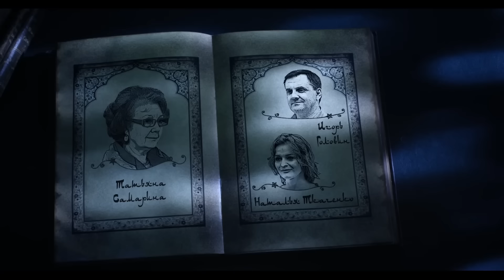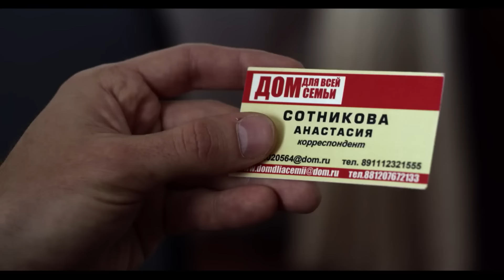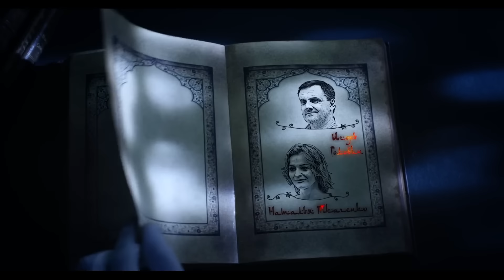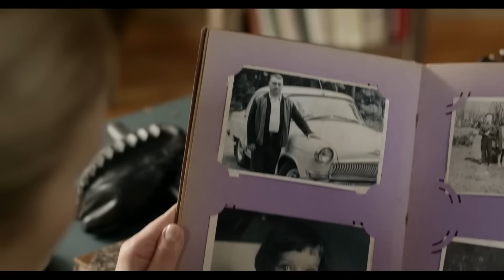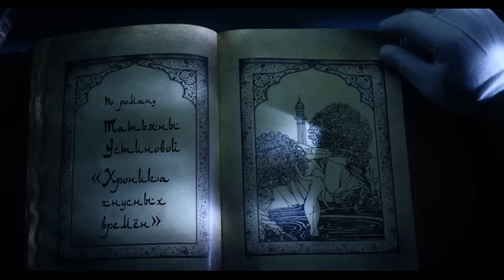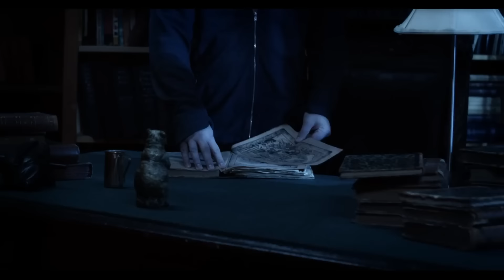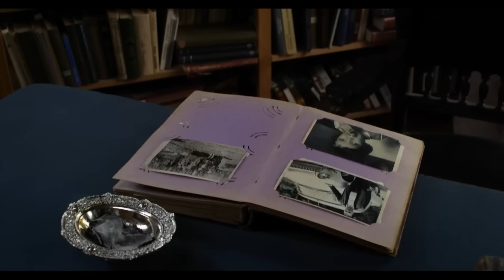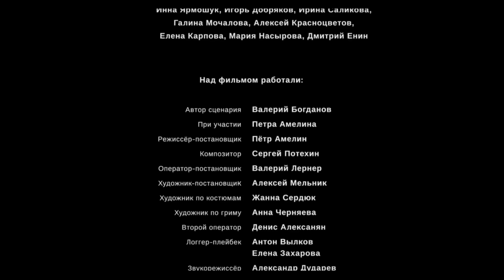ЛЮБОВЬ,СМЕРТЬ И НАСЛЕДСТВО В ДОМЕ НА БЕРЕГУ... ЧТО ЖЕ ТАМ ПРОИЗОШЛО? Хроника гнусных времен